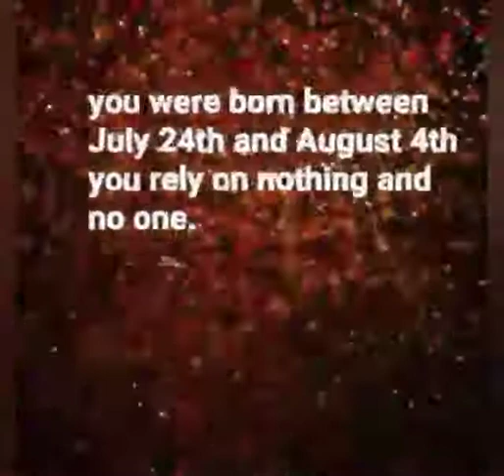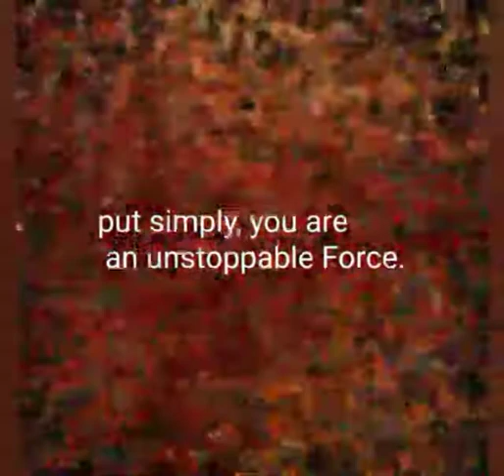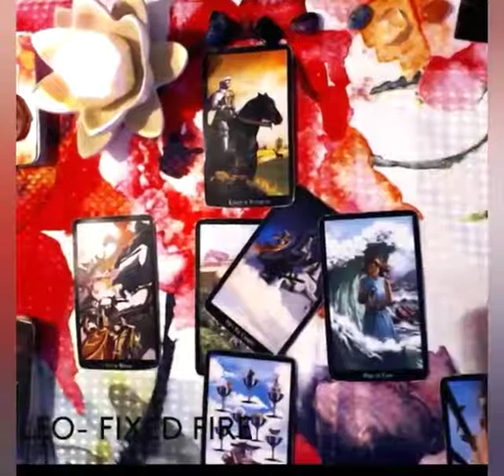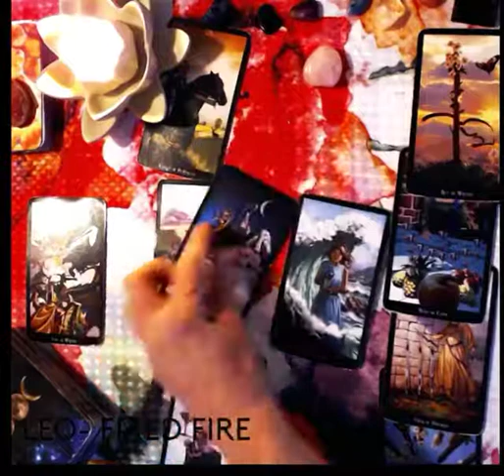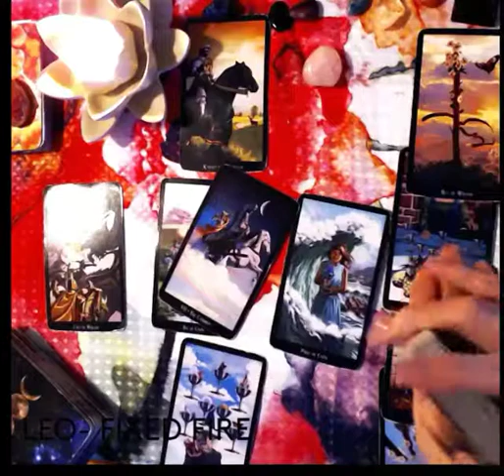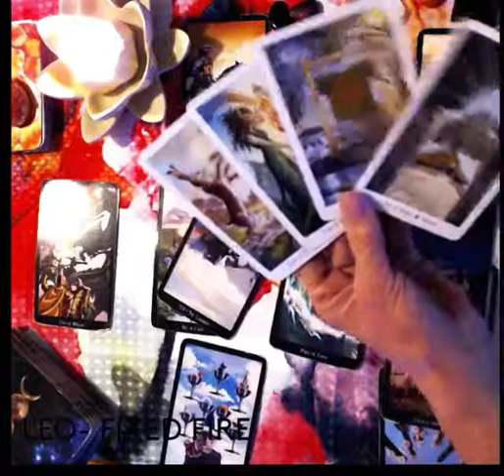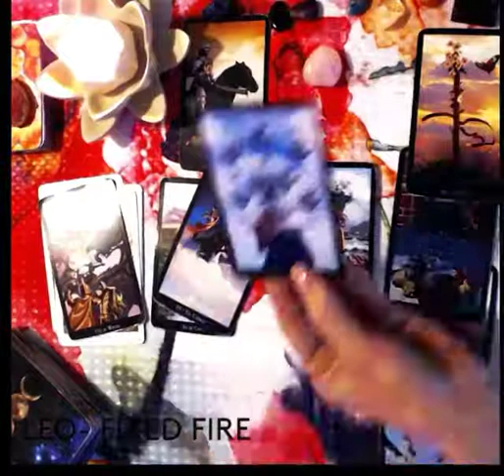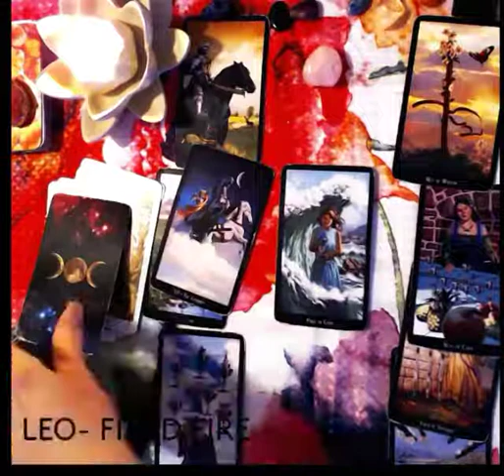LEO- DEVASTATED. REALISATION THAT SOULMATE WAS TREATED LIKE AN OPTION. CRUCIAL TEXT THAT WILL...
THIS CRUCIAL TEXT MESSAGE CAN CHANGE EVERYTHING.